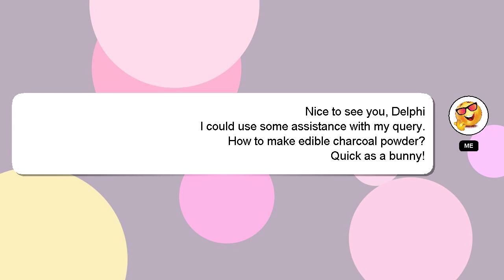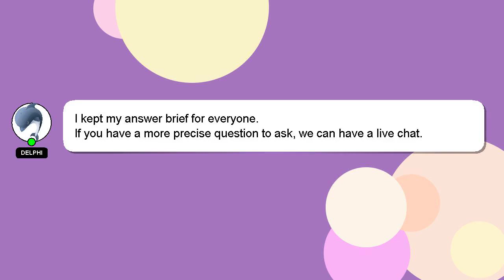How to make edible charcoal powder?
Let me give you a quick introduction about myself, Greetings, my name is Delphi. Let me help you get the answers you need to your questions. - How to make edible charcoal powder?

Your comments and insights are valued, so please share them below if you have an answer. A 'heart' from me will be given as a sign of appreciation for your answer.

*2 What we are experimenting :*